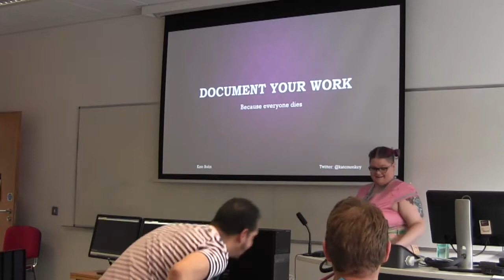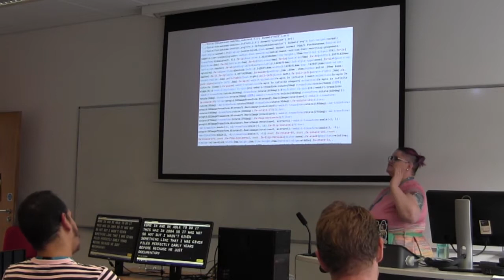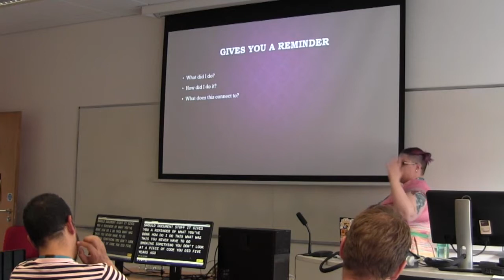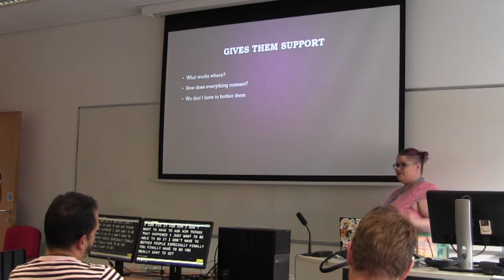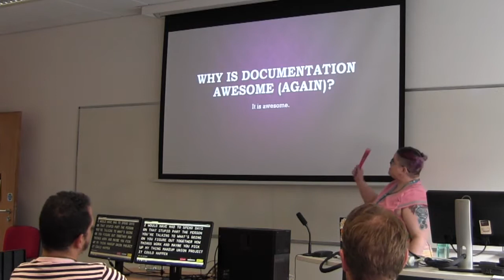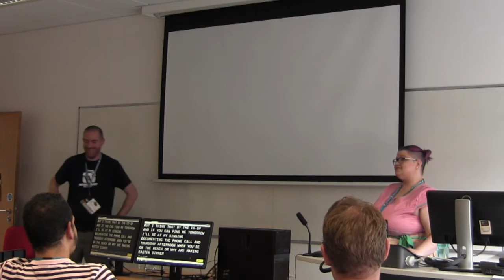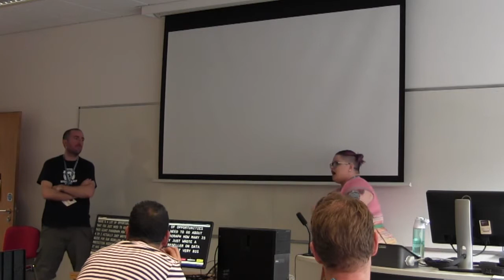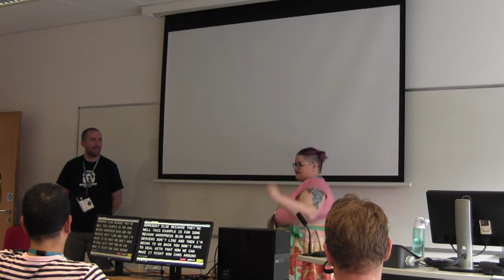Kate Bolin: Documentation - Because Everyone Dies!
Sure you think you’re going to be around forever, but one day, somehow, you will not be working on that website.
How do you make life easier for your clients, your colleagues, your replacements, and yourself?
Discover the power of documentation!